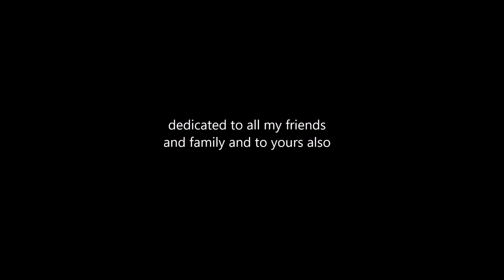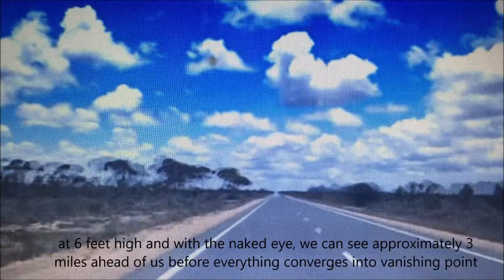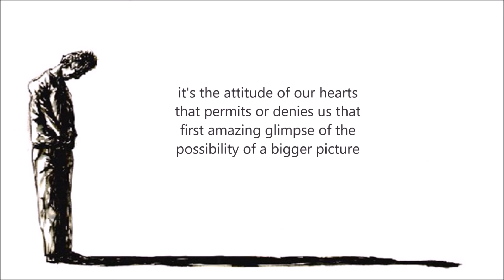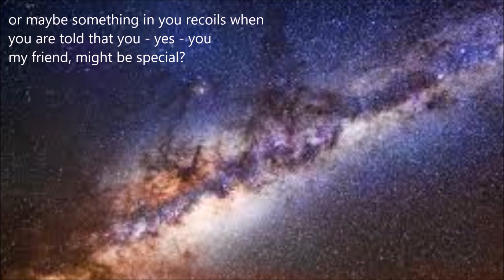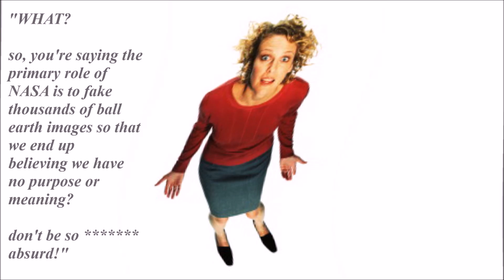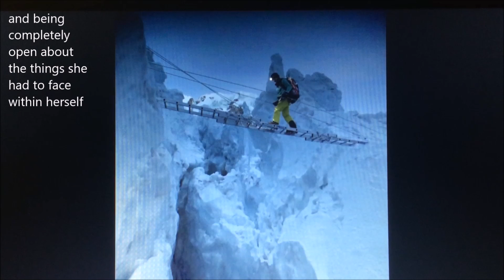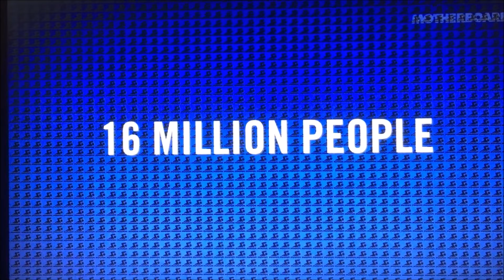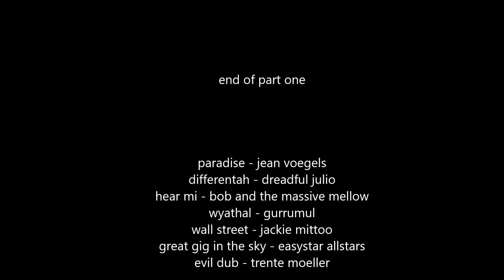FLAT EARTH Pt 1: the horror and the beauty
Flat Earth: the horror and the beauty pt 1 - the best video yet on this amazing subject! at last a video that leaves out nothing and answers all the questions. REVEALING ESTABLISHMENT SATANIC SECRETS.show this to your friends and family while you still can. this video ALREADY BLOCKED ON ALL HAND-HELD DEVICES